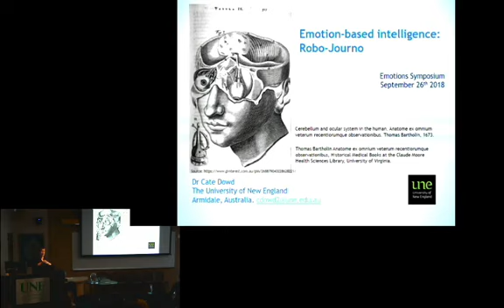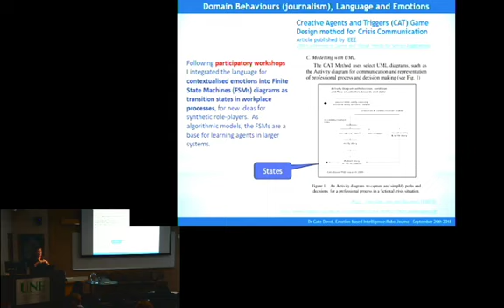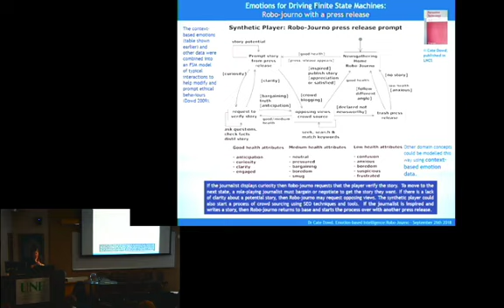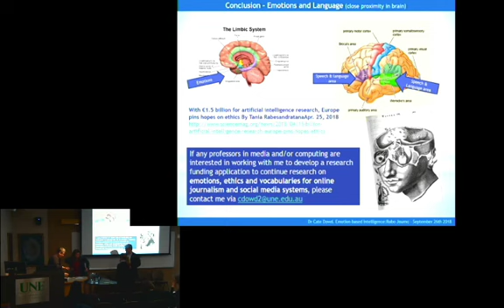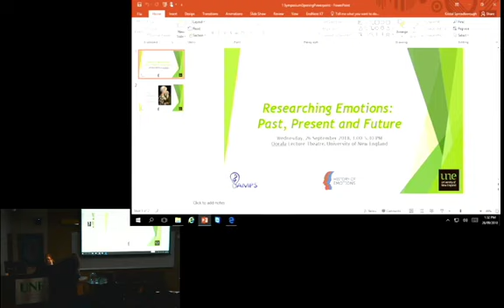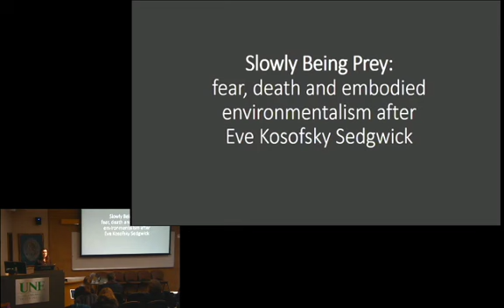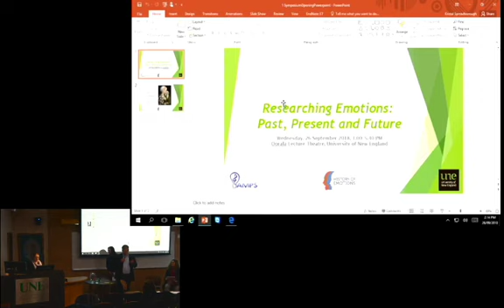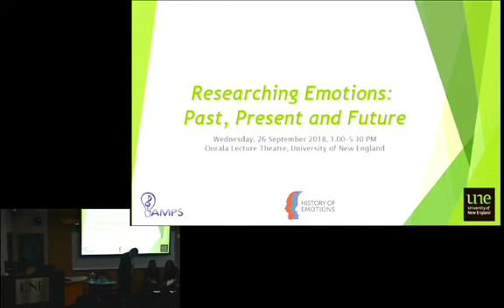Researching Emotions: Past, Present and Future, Session 1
Researching Emotions: Past, Present and Future
A symposium held at the University of New England, 26/09/18.
Convened by Dr Jason Stoessel, Senior Lecturer in Music, UNE.

This is a recording of the first of two sessions.
N.B. Camera angles have sometimes omitted presenters and chairs from the video (but not the audio). Please note that questions at the end of each session were fielded by all three presenters in that session (e.g. questions in session one fielded by Drs Cate Dowd, Diana Barnes and Jennifer Hamilton).

Program:
Session 1, Chair Dr Jason Stoessel, Presenters:
Dr Cate Dowd, Emotion-Based Intelligence: Robo-Journo
Dr Diana Barnes, Gender, Stoicism and the Early Modern Archive
Dr Jennifer Hamilton, Slowly Being Prey: Fear, Death and Embodied Environmentalism following Eve Kosofsky Sedgwick

Session 2, Chair Francois Soyer, Presenters:
Dr Fincina Hopgood, Empathy, Screen Media and Social Change
Kristal Spreadborough, A New Approach to Examining Vocal Timbre in Modern and Historical Contexts
Dr Jason Stoessel, Zabarella’s Hope, Ciconia’s Joy: Peter of Candia’s
Visit to Padua in 1406

Symposium abstract
Researching Emotions: Past, Present and Future will showcase the diversity and breadth of emotions research at the University of New England. Since the “emotional turn” in the early 2000s, research into the nature and role of emotions in human culture and society has emerged as a powerful approach for transforming scholarship and for fostering transdisciplinary dialogue and collaboration. At the same time, traditional disciplines themselves have been reinvigorated by new theoretical frameworks and transdisciplinary thought. Under the common umbrella of emotions research, this symposium brings together UNE researchers across the School of Humanities, Arts and Social Sciences to demonstrate how emotions research has shaped their enquiries into human arts, society and culture, and to discuss new avenues for emotions research. The chronological scope of topics will extend from the fifteenth century to the present day, from premodern Europe to present-day Australia.